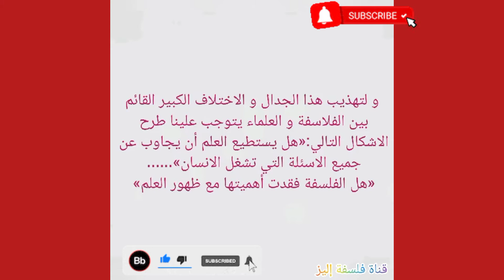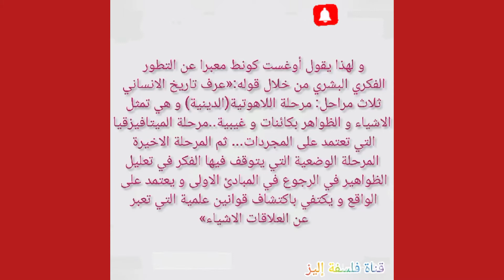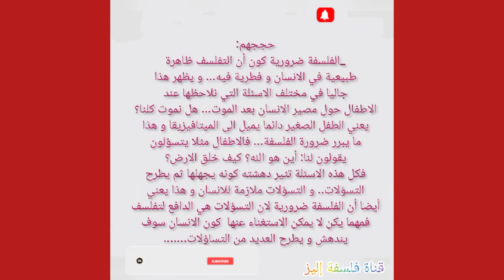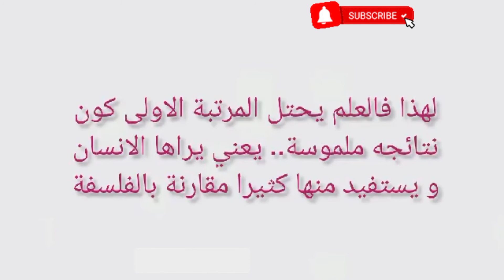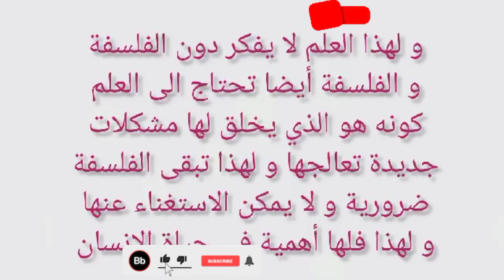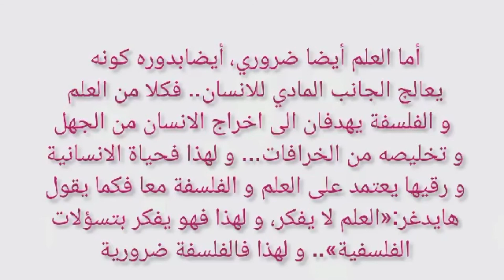مقالة جدلية حول ضرورة الفلسفة ،خاص بالشعب العلمية ،التقنية،اللغات، فلسفه#باك2023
مقالة جدلية حول ضرورة الفلسفة و اهميتها ينصح به لشعبة علوم تجريبية و رياضيات و تقني رياضي و تسيير اقتصاد و لغات و السنة الثانية ثانوي اداب وفلسفة.
مهم جدا لطلاب البكالوريا دورة جوان 2023